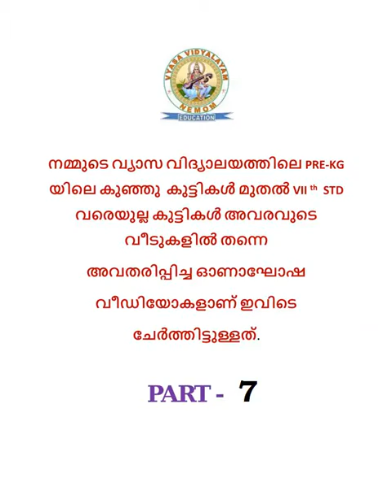Onam Part 7 Vyasa Vidyalayam Nemom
Onam celebration by Pre-KG kids to primary students of Vyasa Vidyalayam Nemom